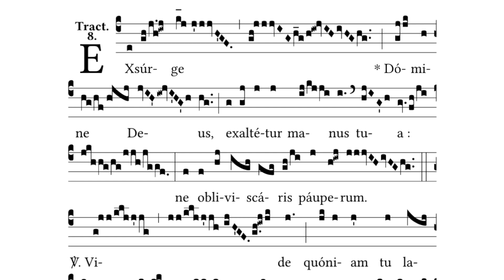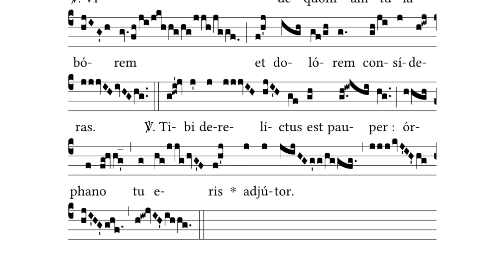Votive Mass of Jesus Christ, Eternal High Priest - Tract - Exsurge Domine Deus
Exsurge Domine Deus